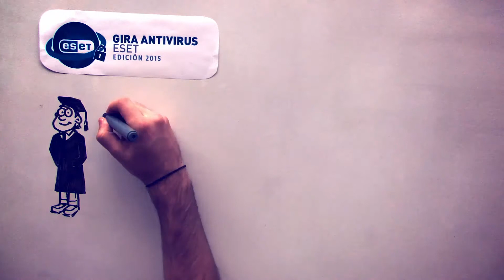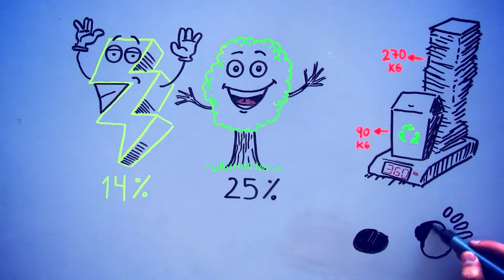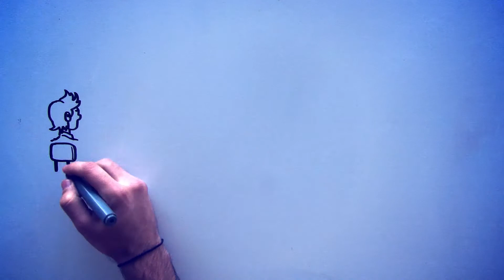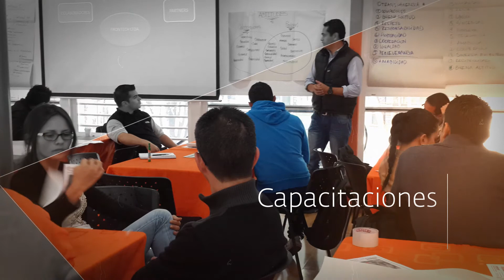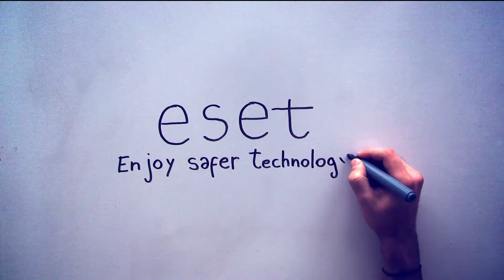Presentamos nuestro Reporte de Sustentabilidad de 2014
En este video podrás ver un resumen de los principales resultados de ESET Latinoamérica presentados en el Reporte de Sustentabilidad 2014.

Asimismo, en el reporte encontrarás información institucional y sobre los productos y servicios que comercializamos, como así también información sobre el desempeño económico.

Además, se presentan los resultados de las distintas acciones que desarrollamos en los ejes estratégicos que tiene el plan.